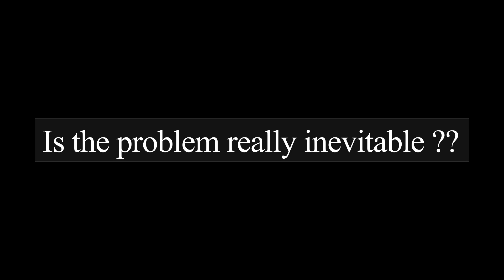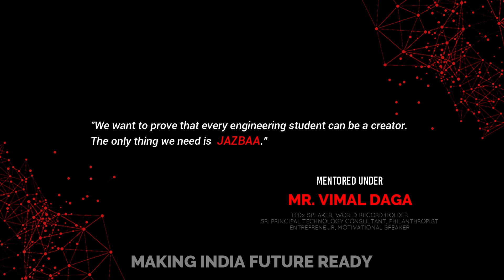P.O.R.T - 𝗣𝗥𝗢𝗗𝗨𝗖𝗧 𝗟𝗔𝗨𝗡𝗖𝗛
How often where you irritated while installing an operating system?”
The most often answer would be pretty often. The long tedious hours spent for installation of operating system is obviously not appreciated by anyone. Moreover, in this era where everything is done in flick of seconds expecting patience from people is really difficult. So, to cope up to the pace of this technical era operating system installation should also be quick.

We represent you our product “P.O.R.T (Portable OS Requirement Tool)”. This tool can resolve the  above problem. It provides the service to switch an OS in seconds without undergoing long installation hours.  This can be done by using a nfc (near field communication) technology wherein you have to just bring the nfc tag near your device and the OS will be switched.

To know more about your startup connects us on jazbaa platform of iiec community.